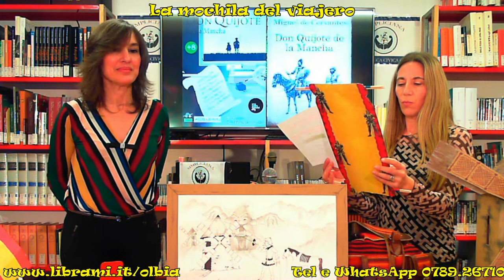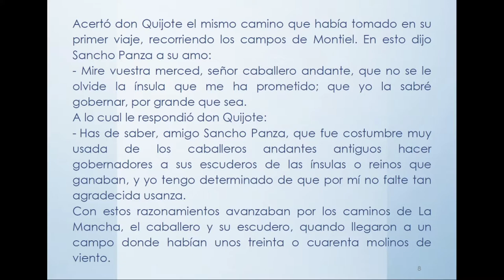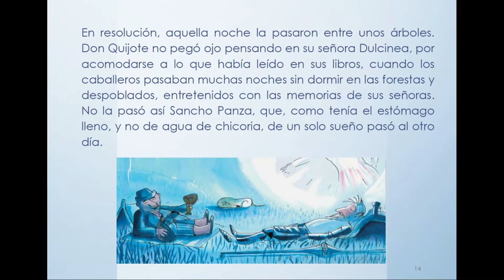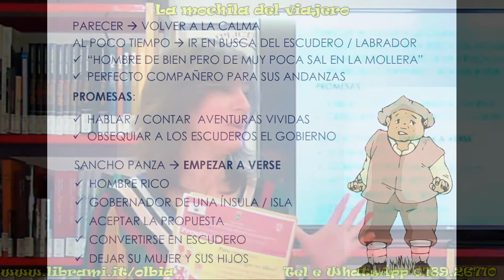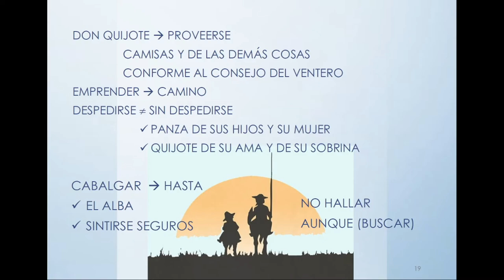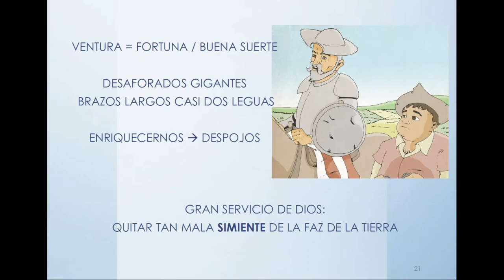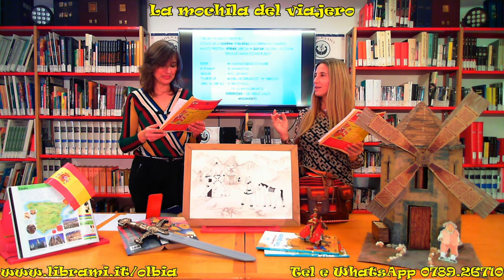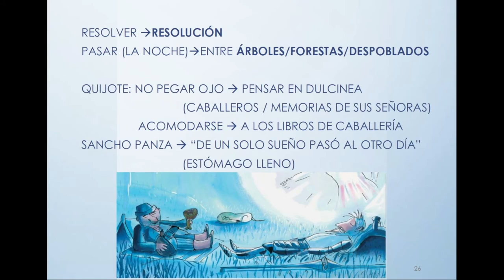10 Don Quijote de la Mancha parte 4 10+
Per piccoli grandi lettori dai 10 ai 13 anni imparare lo spagnolo con Cristina e Nivia non è mai stato così facile

Per seguire l'incontro scarica questo materiale
37 Don Quijote 04 - texto y vocabulario 10

Canale ufficiale della Biblioteca Civica - Biblioteca Multimediale Simpliciana del Comune di Olbia
Assessore alla Cultura del Comune di Olbia: Dott.ssa Sabrina Serra
Funzionario Responsabile della Biblioteca: Dott. Marco E. Ronchi
Regìa, grafica, informazione e comunicazione per la Biblioteca – Matteo Micozzi